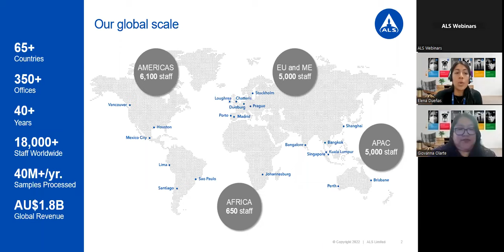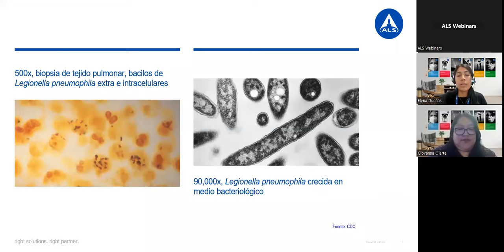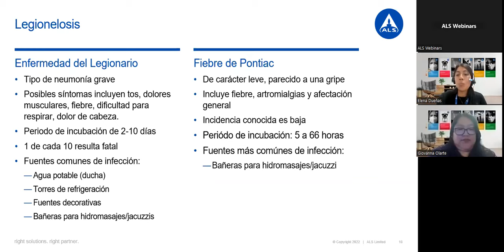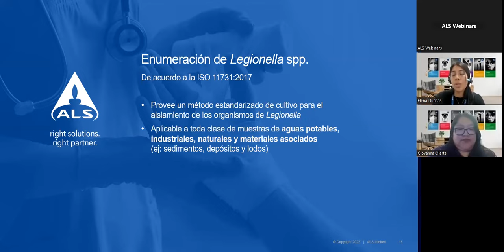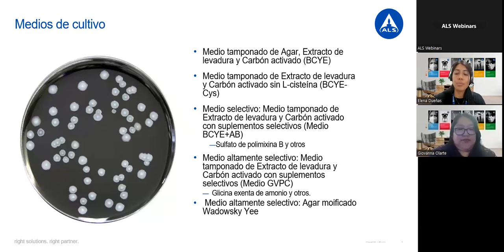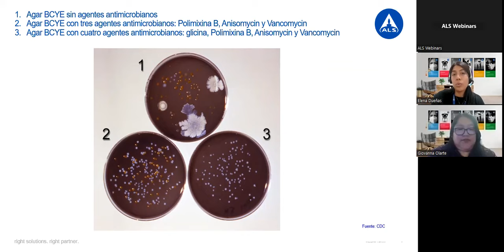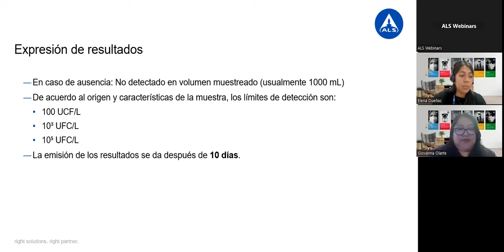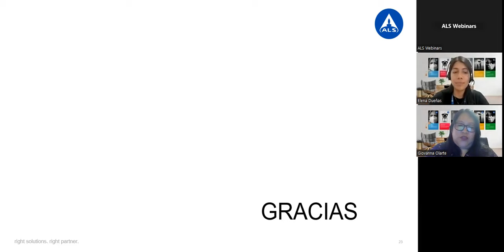Webinar ALS - Legionella spp en agua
En este Webinar, entenderás la microbiología general del género bacteriano Legionella, tratando principalmente sus características morfológicas y bioquímicas.

La importancia en la salud pública, tocando los puntos más importantes como la Epidemiología y transmisión, así como también las enfermedades causadas por la Legionella spp y como ejemplo la enfermedad del legionario.

Se explicará a detalle el método de análisis: ISO 11731:2017 Enumeración de Legionella spp.